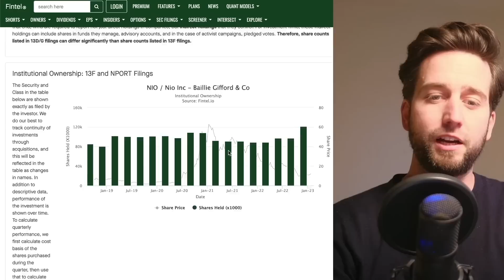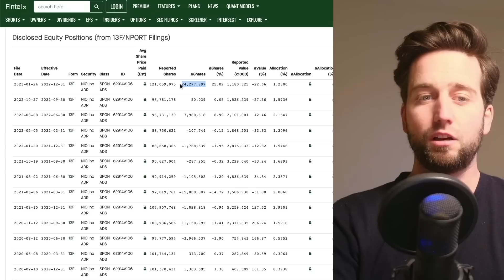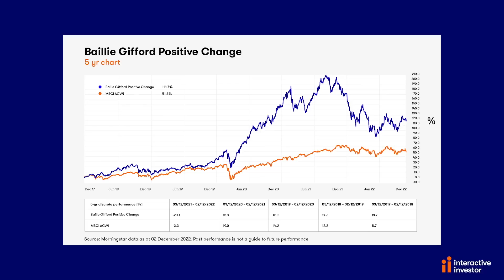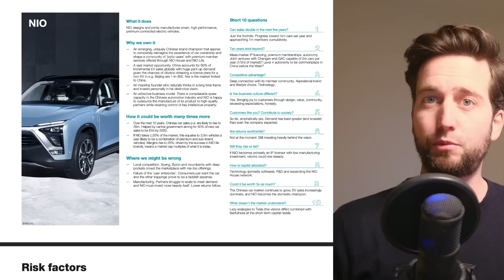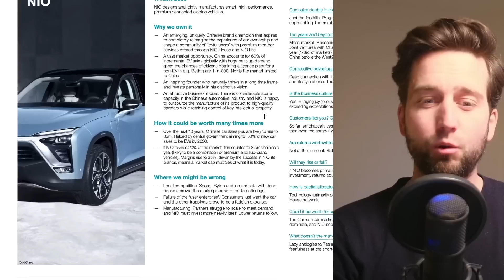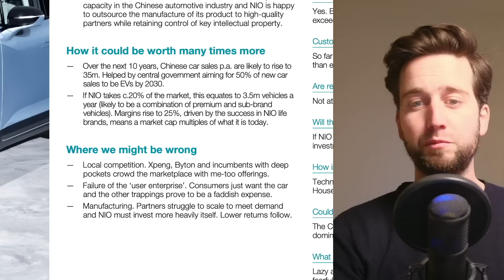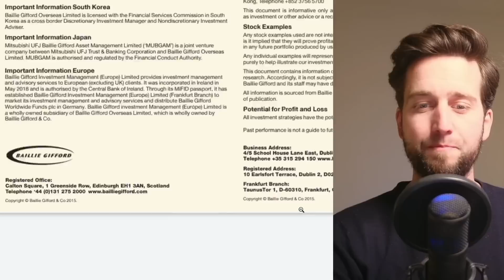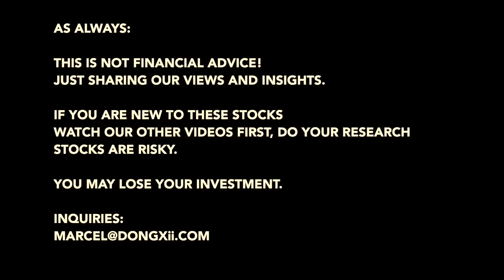🤯 BIG Tesla & NIO Investor Makes Vote of Confidence.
Baillie Gifford loads more NIO.